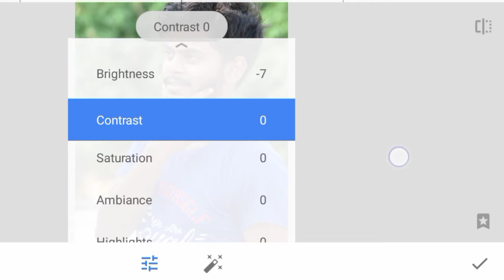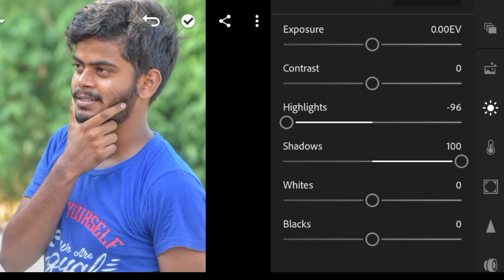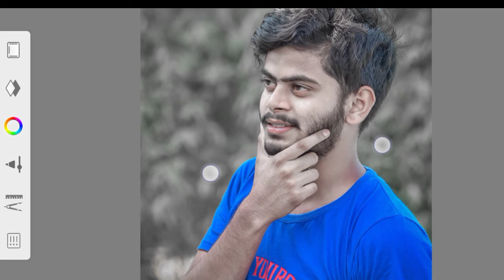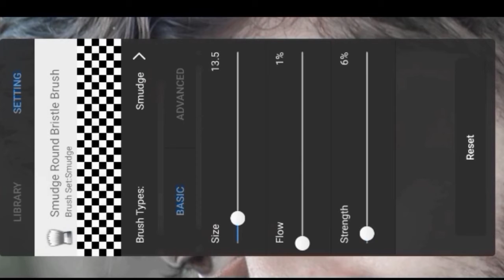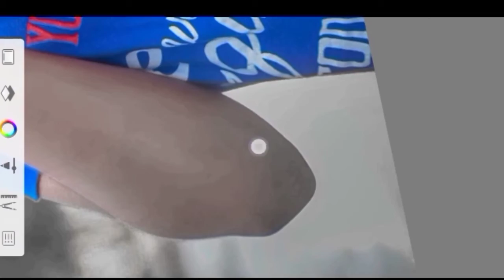Face smooth editing 🔥 || autodesk face smooth turtorial || Official Pk editing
APP REQUIRED

Note 👇🏻👇🏻